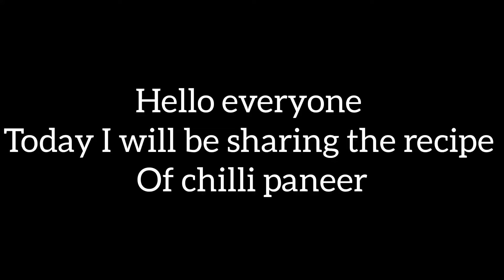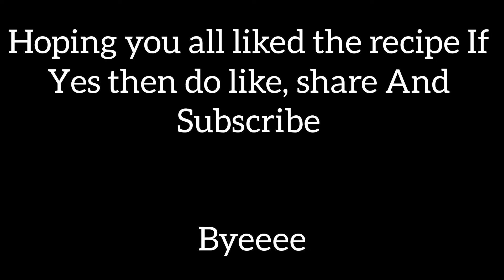Chilli paneer I Easy and tasty recipe I GR VLOGS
Hello Everyone
Today I will be sharing the recipe of chilli paneer